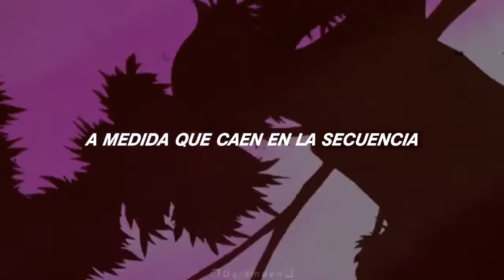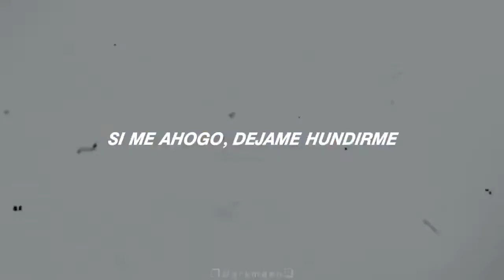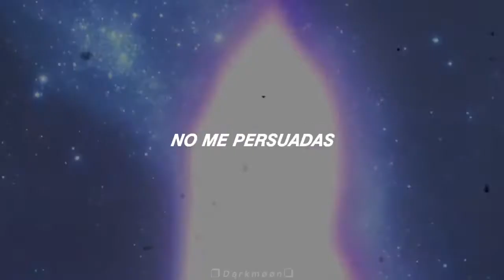Celestica - Crystal Castles (sub. Español) // [Evangelion amv]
ATENCION: Este edit no es de mi autoria, yo solo traduje la canción.

𝗩𝗜𝗗𝗘𝗢 𝗡𝗢 𝗔𝗣𝗧𝗢 𝗣𝗔𝗥𝗔 𝗘𝗣𝗜𝗟𝗘𝗣𝗧𝗜𝗖𝗢𝗦 ⚠️

canción: Celestica - Crystal Castles

Ninguna de las obras mostradas en el video son de mi autoría, yo solo traduzco.
todos los videos o fotos utilizados van de sus dueños originales.